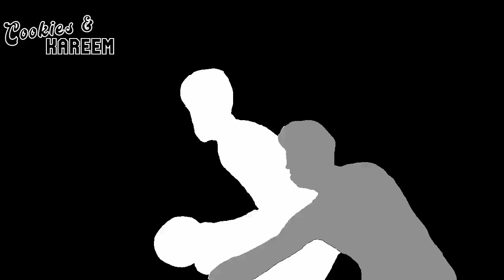Marques Bolden Highlights | Bulls vs. Bucks | 11th Oct 2022